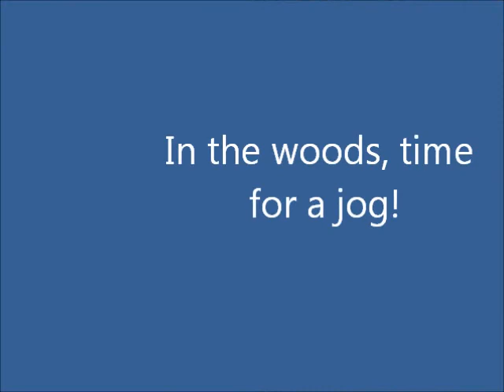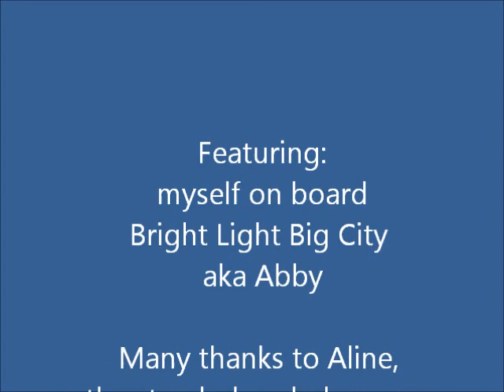Abby's Third Trail Ride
Off to the woods!